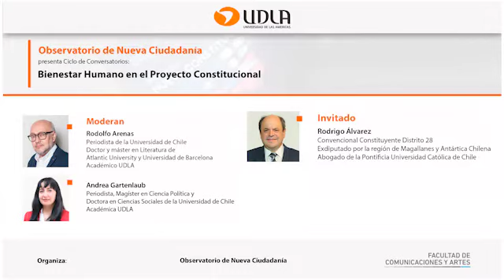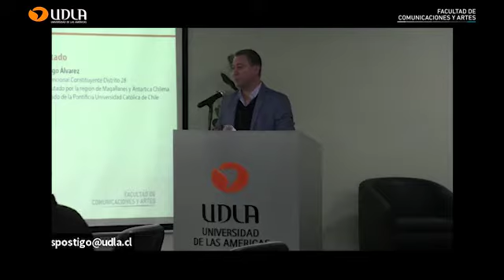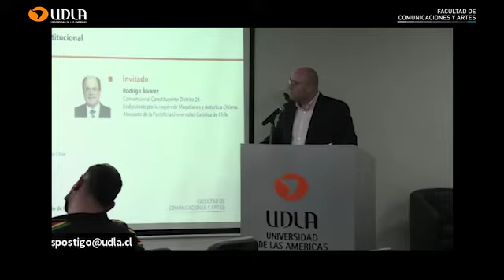Webinar Conversatorios: “Bienestar Humano en el Proyecto Constitucional”, UDLA 2022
Con el fin de aportar al debate del texto constitucional, el Observatorio de Nueva Ciudadanía de la Facultad de Comunicaciones y Artes de Universidad de Las Américas - UDLA, organizó el Ciclo de Conversatorios: “Bienestar Humano en el Proyecto Constitucional”, instancia donde participó Rodrigo Álvarez, exconstituyente por el Distrito 28.